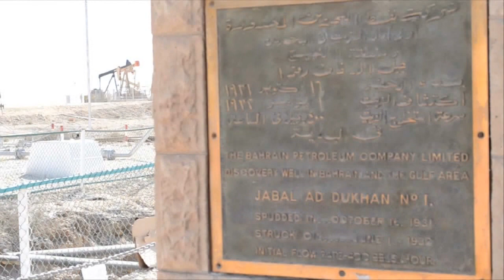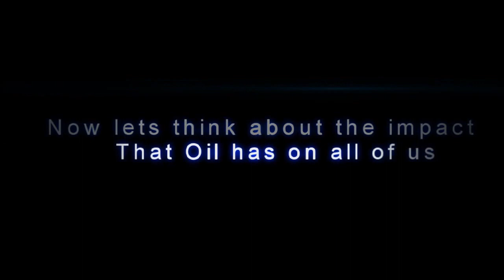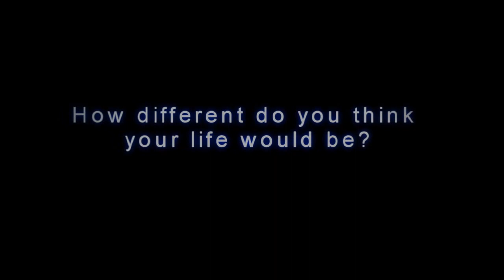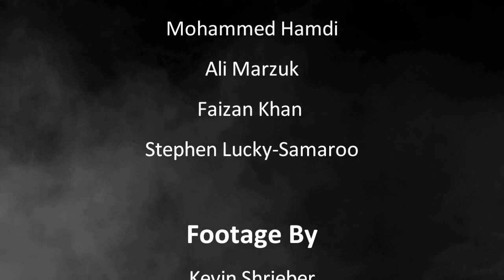RCSI-MUB Students - The First Oil Well in the Middle East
Jabal Ad Dukhan, the first oil well in the Middle East.
Created By Students of the Royal College of Surgeons in Ireland - Medical University of Bahrain.